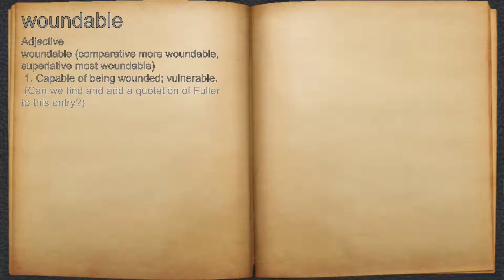What does woundable mean?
A spoken definition of woundable.

Intro Sound:
Typewriter - Tamskp